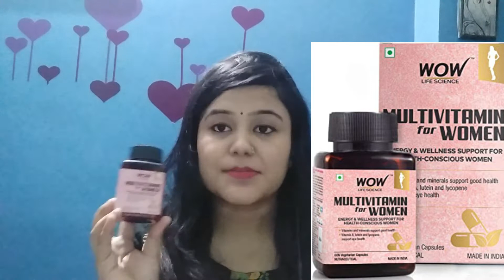Multivitamin for Women by Wow Life Science | 100% Vegetarian | For a Healthy Body | Review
Hi Friends,

Purchase link

2. Amazon

multivitamin#for#women#in#india
multivitamin#for#women#over#30
multivitamin#for#women#benefits
multivitamin#for#women#over#40
multivitamin#for#women#over#50
multivitamin#for#women#in#20s
multivitamin#for#women#gummies
multivitamin#for#women#with#iron
what#are#women's#multivitamins#good#for
why#take#a#women's#multivitamin
multivitamin#for#women#costco
best#costco#women's#multivitamin
are#costco#multivitamins#good
what#is#the#best#multivitamin#for#a#woman
best#multivitamin#at#costco
multivitamin#for#women#gnc
what#is#the#best#women's#gummy#multivitamin
are#women's#gummy#vitamins#good#for#you
best#women's#daily#multivitamin#gummy
do#women's#gummy#vitamins#work
best#multivitamin#for#ladies#in#india
best#multivitamin#for#female#in#india
best#women's#multivitamin#in#india
multivitamin#for#women#over#60
what#is#the#best#multivitamin#for#a#30#year#old#woman
what#is#the#best#multivitamin#for#a#woman#in#her#30s
what#vitamins#should#a#woman#over#30#take